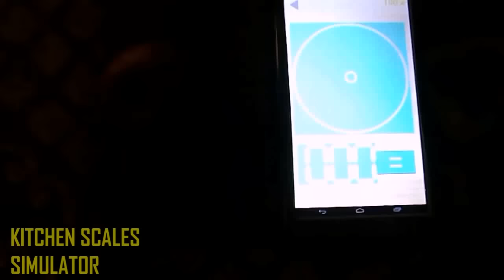Scales Android Весы андроид | GoodStoryApps